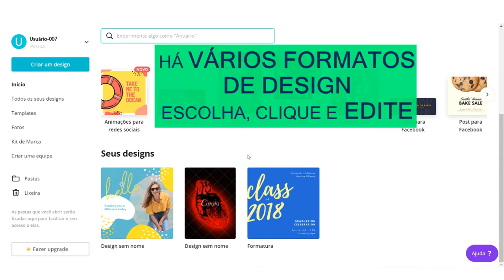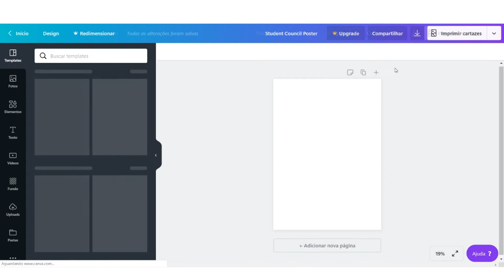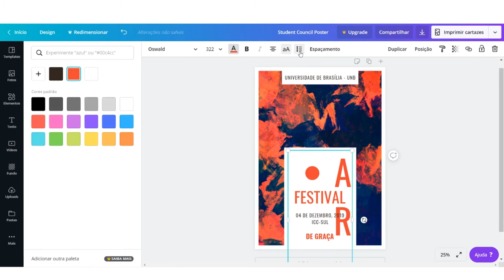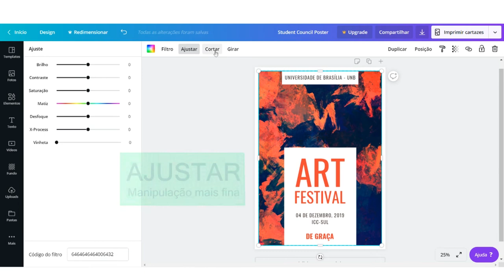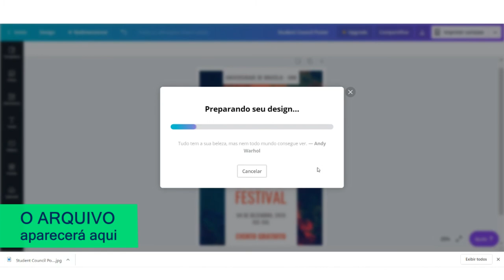Canva - Criação de artes gráficas (banners, pôsteres, apresentações)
Canva é uma plataforma de design gráfico que permite aos usuários criar gráficos de mídia social, apresentações, pôsteres e outros conteúdos visuais. Está disponível online e em dispositivos móveis e integra milhões de imagens, fontes, modelos e ilustrações.